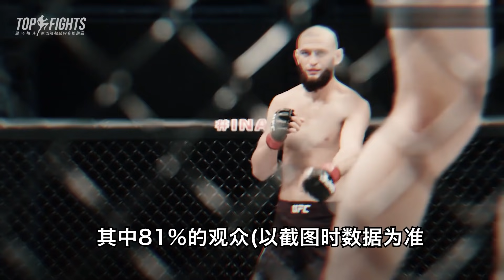僅18%的勝率？李景亮又被嚴重看衰，對手9戰全勝100%終結率 | UFC 267 ： Li Jingliang vs Khamzat Chimaev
UFC267：毫不誇張的說“狼王”奇馬耶夫 Khamzat Chimaev 將會是李景亮Li Jingliang進入到UFC之後，遇到過最具有挑戰性的對手，既是危險也是機遇，所以這場比賽也將是李景亮，真正一戰成名的絕佳機會